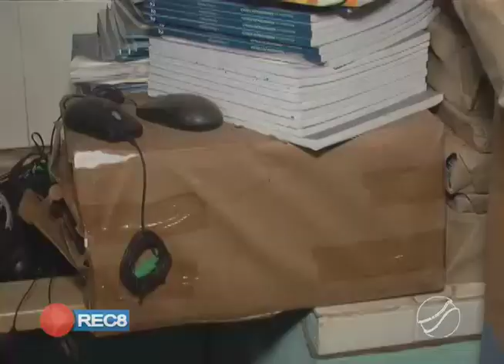MATERIAL DIDÁTICO SEM UTILIZAÇÃO É LOCALIZADO EM DEPÓSITO DE ESCOLA DA REDE MUNICIPAL